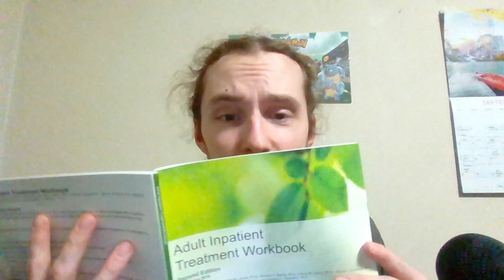Depression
In this video, I will be talking about depression. I hope you all enjoy; I love you all. Thank you for all the support. Stay Safe